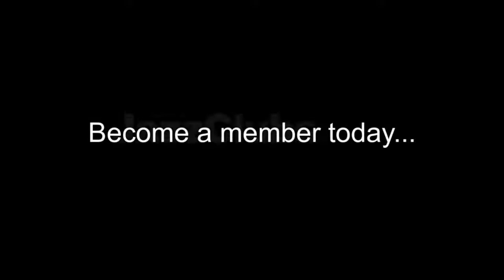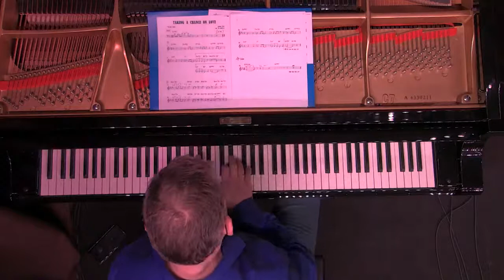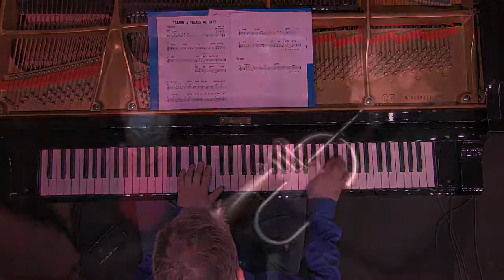Live from Boxley's | Michael Croan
Michael Croan - Trumpet
Danny Kolke - Piano
Michael Glynn - Bass
Greg Williamson - Drums